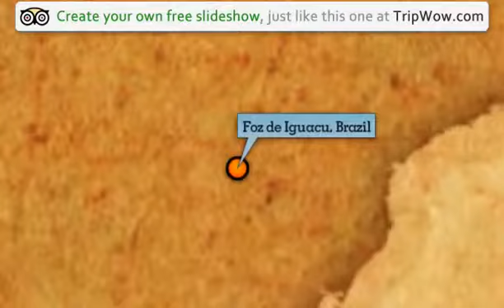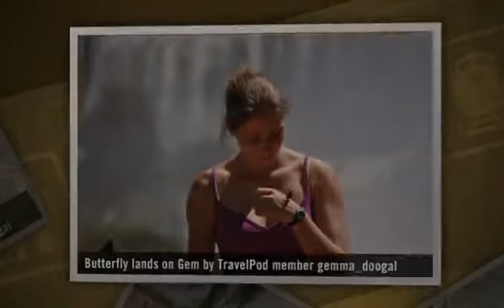"The eighth wonder of the world" Gemma_doogal's photos around Foz de Iguacu, Brazil (travel pics)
Preview of Gemma_doogal's blog at TravelPod.